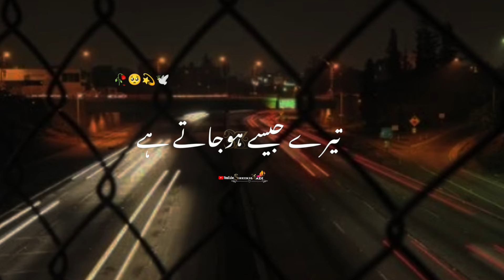Ali Zaryoun Poetry Status | Shayari Status | Sad Status | Urdu Shayari